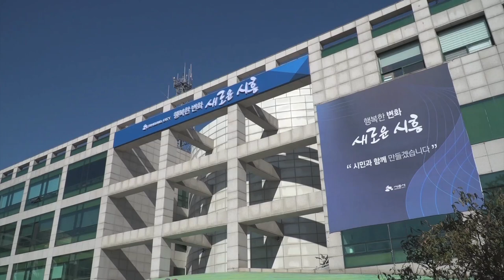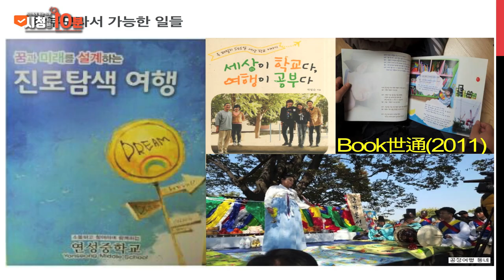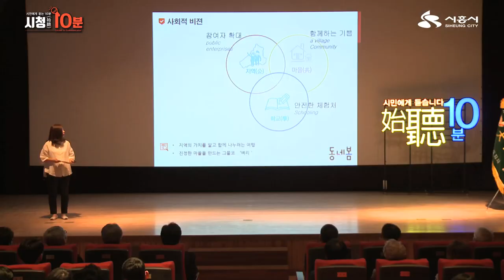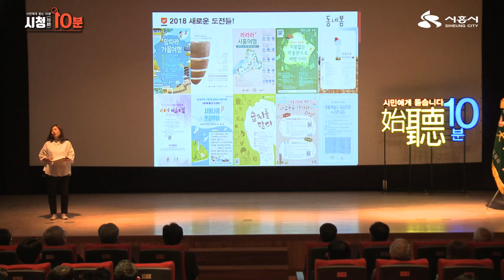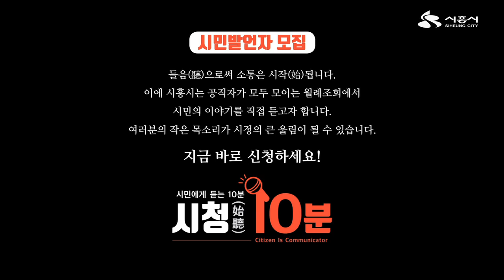[ 시민에게 듣는 시청(始聽) 10분]_변방도 주인공이 된다_공정여행 전대표_김순영